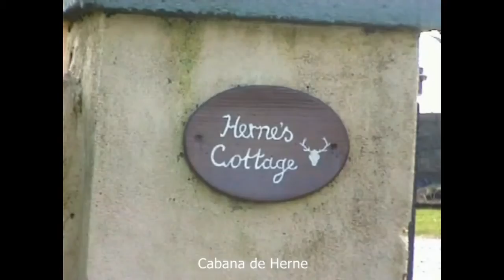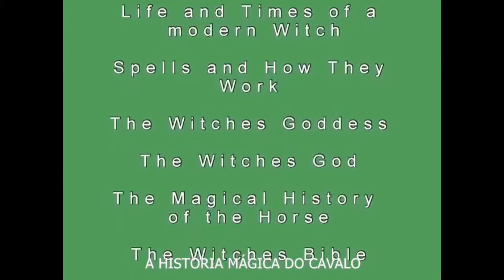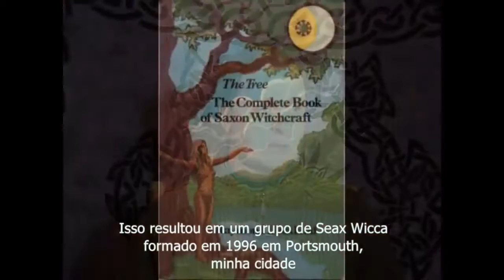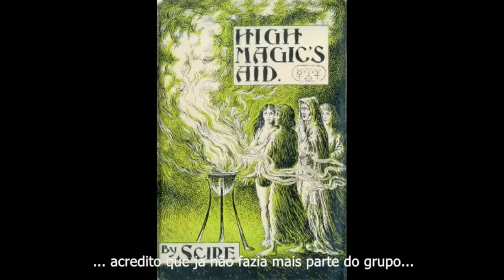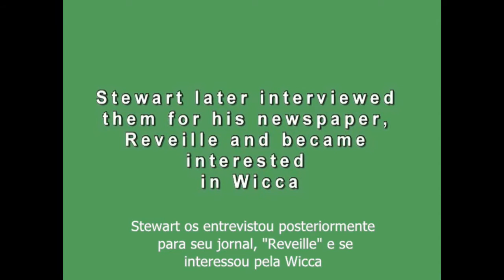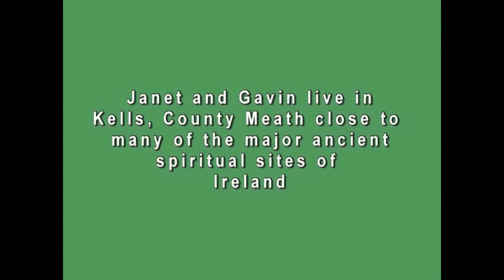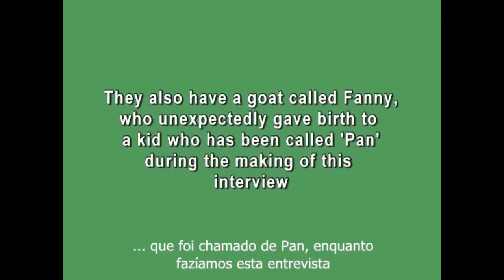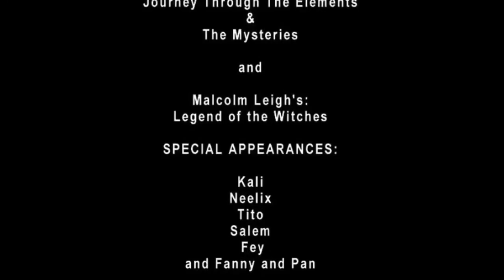Janet Farrar & Gavin Bone interviewd by Claudiney Prieto